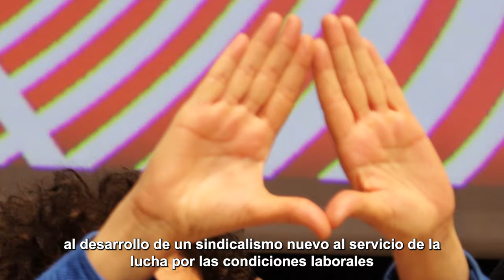Nazio askapenerako eta eraldaketa sozialerako bidea zabaltzen jarraitzeko konpromisoa adierazi dugu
Euskal Herriaren nazio askapenerako eta eraldaketa sozialerakobidea zabaltzen jarraitzeko konpromisoa adierazi du LABek bere 50. urteurrenean